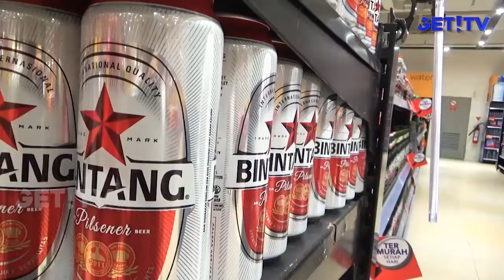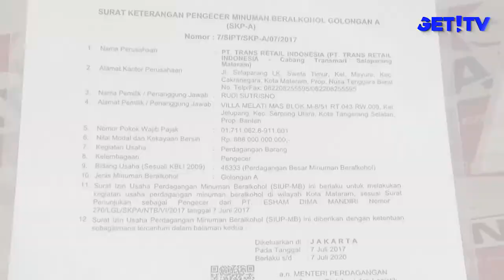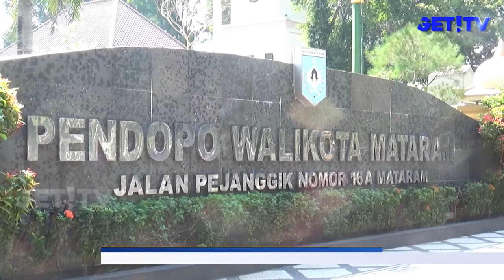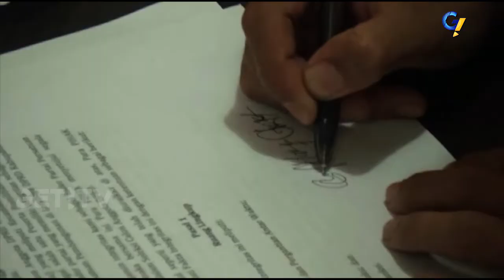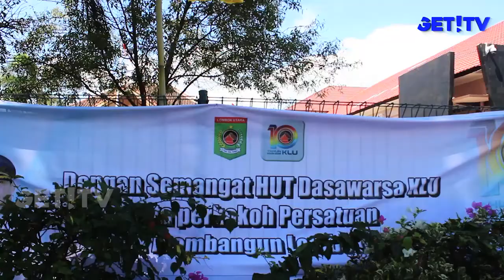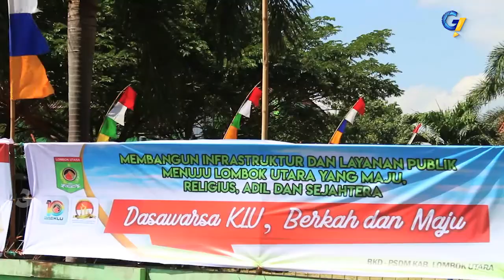GET! NEWS | 18 JULI 2018 | GET! TV